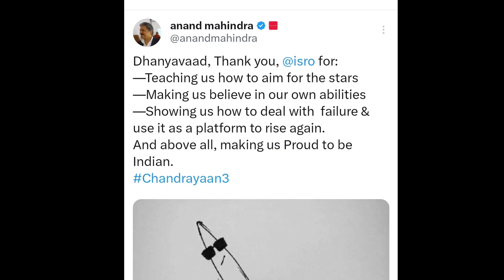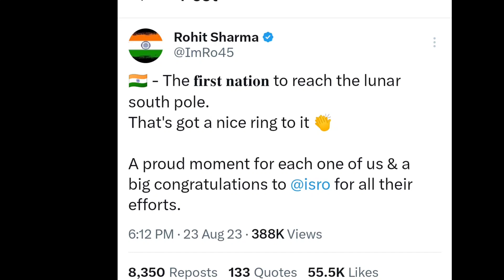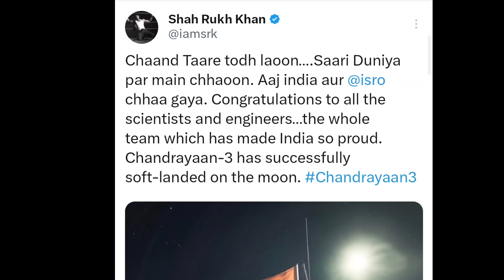INDIAN CELEBRATES REACTION CHANDRAYAAN 3 SUCCESS | MODI, ALLU ARJUN, VIJAY, VIRAT KOHLI, SHARUKHKHAN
INDIAN CELEBRATES REACTION CHANDRAYAAN 3 SUCCESS | MODI, ALLU ARJUN, VIJAY, VIRAT KOHLI